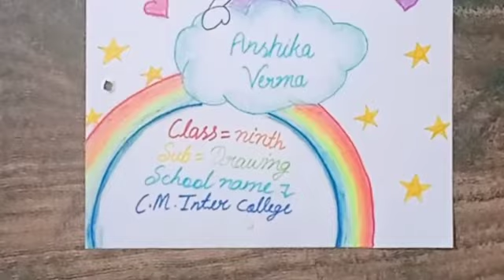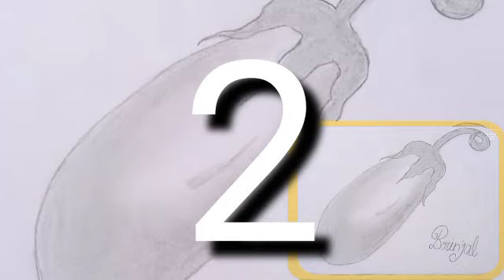Front page of the file or project. Easy alekhan in circles rectangle shape. Aryan's world kids zone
Aryan's world kids zone

1.🔴part 1 of life process
 🛑जैव प्रक्रम  🧬🧬🧬🧬

2.🔴Reflection and Refraction part 2
🛑प्रकाश का परावर्तन तथा अपवर्तन

3.🔴Reflection and Refraction part 1

4.🔴 how to balance chemical equations
🛑रासायनिक समीकरण को संतुलित कैसे करें

5.🔴Chemical reaction and equation part 2
🛑रासायनिक अभिक्रिया एवं समीकरण

6.🔴Chemical reaction and equation part 1